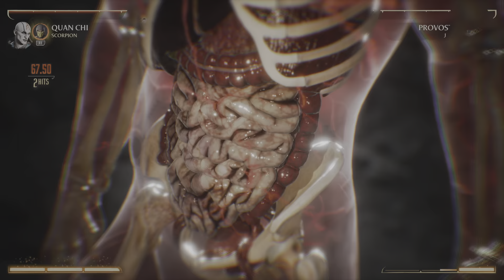Mortal Kombat 1 season 3 begins with Christmas in the desert